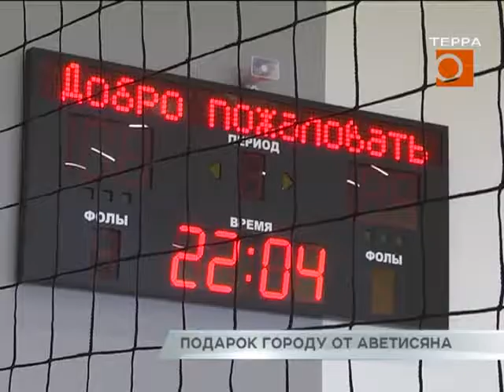Подарок от Аветисяна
Проблема, копившаяся годами, привела к тому, что в Самаре остро встал вопрос нехватки мест в школах. По данным городского департамента образования, 1 сентября учиться пойдут более 13 с половиной тысяч первоклашек. Это на 660 человек больше, чем в 2016-м. В действующих учебных заведениях места для них катастрофически не хватает. Из-за этого приходится открывать дополнительные классы и переводить их на двухсменный режим. Только в школах Октябрьcкого района в предстоящем учебном году недостает 1700 мест. При том, что это - одна из самых плотнозаселенных территорий города, здесь продолжается интенсивная застройка. А это значит, что в ближайшие несколько лет, «школьная» проблема будет еще острее. Известный самарский меценат и бизнесмен Владимир Аветисян сделал городу беспрецедентный подарок. Он предоставил муниципалитету земельный участок в границах улиц Ново-Садовой, Соколова и Северо-Восточной магистрали под строительство новой школы на полторы тысячи мест. Кроме того, в перспективе в дар городу будут переданы два земельных участка под строительство детских садов. Тему продолжит Анастасия Зубарева.